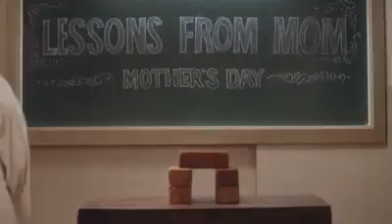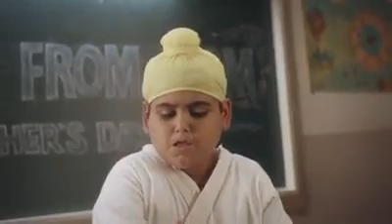Appreciate people n see what they can do